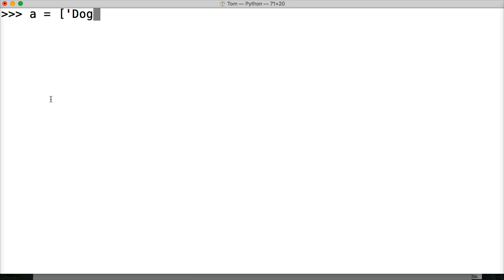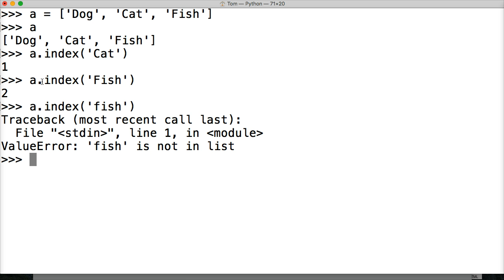Python Tutorial: How To Use The List Index Method in Python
In this Python tutorial, we look at how to find the index position of a object in a list using the list index method in Python.